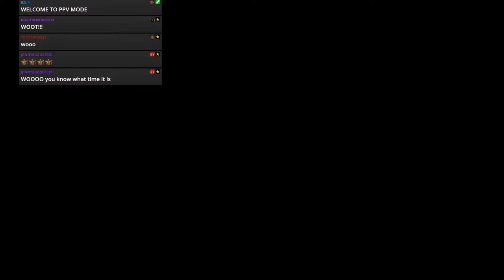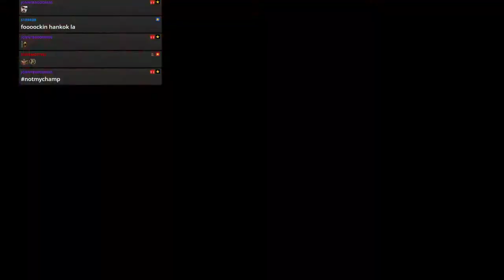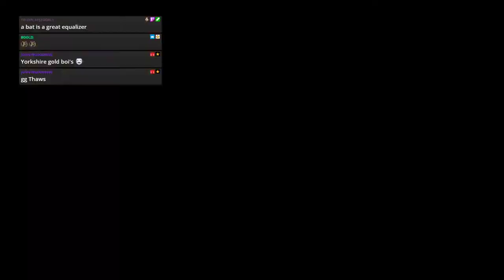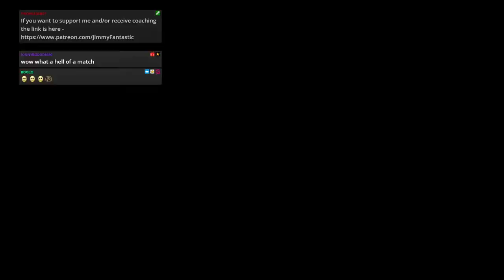WWE 2k19 - JFW Efed - Extreme Rules 2021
A jam packed card with all the titles on the line!